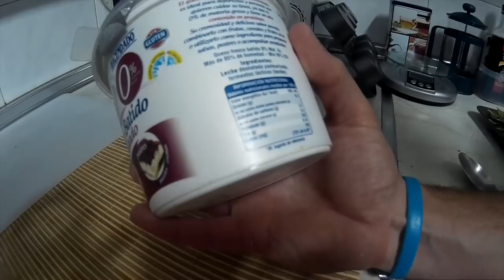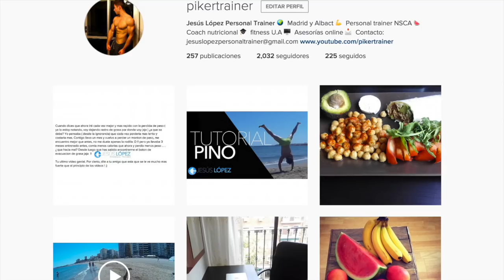BATIDO DE PROTEÍNAS CASERO SIN SUPLEMENTOS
Como hacer un batido de proteínas natural y casero sin suplementos para ganar masa muscular